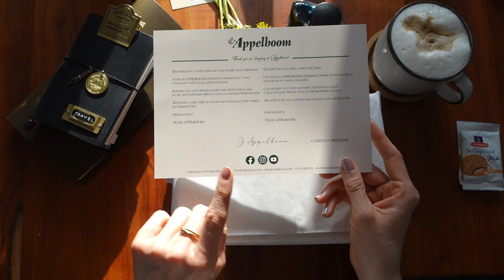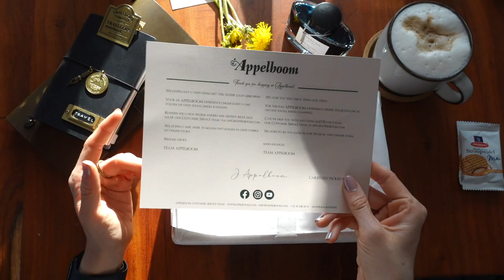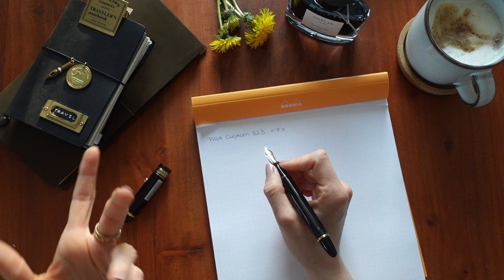PILOT CUSTOM 823 REVIEW [DEUTSCH] | NEW PEN DAY 🖋 | coyote diaries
Ihr seid heute live mit dabei, wie ich mein Geburtstagsgeschenk aufpacke: Den Pilot Custom 823! Dieser Füller war ein großer Traum von mir und was soll ich sagen? Ich wurde nicht enttäuscht.

📓 𝑷𝒓𝒐𝒅𝒖𝒌𝒕𝒆, 𝒅𝒊𝒆 𝒊𝒄𝒉 𝒏𝒖𝒕𝒛𝒆:
» Canon Zoemini 2 Printing Kit*
» Sticker von inoktua
» Hobonichi Techo Original Book A6*
» Midori A6 Hülle (passend für das Hobonichi A6 ohne zusätzlichen Einband, Größe auswählen!)
» Hobonichi Techo Weeks*
» Transparente Hülle für Hobonichi Techo Weeks*
» Rhodia 118724C Rhodiarama Book*
» Traveler's Notebook Passport Size (Hülle)*
» Traveler's Notebook Inserts (auf die richtige Größe achten)*
» Midori Lineal*
» Vintage Sticker* und
» Journaling Sticker (verschiedene Themen)*
» Lieblingsshop für vielfältig einsetzbare Sticker (Punkte, Kästen,...)

» Pilot Kakuno Füller (M)*
» Kaweco Sport Skyline macchiato (F)*
» Majohn A1 (EF)*
» Kaweco Student 20's Jazz (F)*
» Pelikan Souverän M400 Schildplatt-Braun (F) (kann ich online nirgendwo neu finden, aber schaut gerne mal bei eBay Kleinanzeigen 😊) - Alternative: Pelikan Souverän M400 Schildplatt-Weiß (F, meine zweitliebste Farbe)*
» Pelikan Souverän M605 Stresemann*

𝑯𝒊𝒆𝒓 𝒈𝒆𝒉𝒕'𝒔 𝒛𝒖𝒎 𝒌𝒐𝒔𝒕𝒆𝒏𝒍𝒐𝒔𝒆𝒏 𝑨𝒖𝒅𝒊𝒃𝒍𝒆 𝑷𝒓𝒐𝒃𝒆𝒂𝒃𝒐:

𝑴𝒆𝒊𝒏𝒆 𝑲𝒂𝒎𝒆𝒓𝒂𝒔:
» Nikon D5100*
» Sony ZV-1*

# Rezensionsexemplar / kostenlos zur Verfügung gestellte Produkte